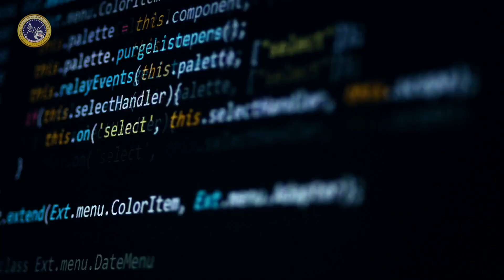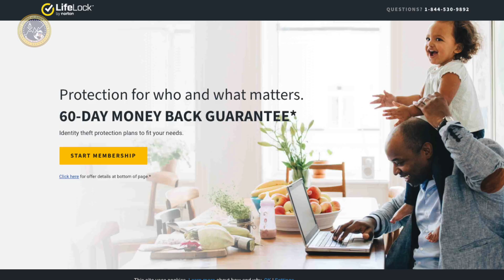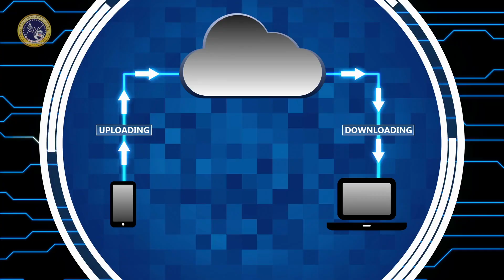13 Ways Hackers Steal From You & Control Your Device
One of the biggest problems we each individually face & is also a threat to the United States' infrastructure is when malicious actors breach our computers, cell phones, and mechanisms controlling our energy supplies.
Here are 13 Ways Hackers Take Control of Your Device & antecedent interventions to prevent this from happening:
1) Don't click on links you receive in emails from unknown people
2) Have a trusted professional conduct a penetration test to ethically hack your systems to determine where your vulnerabilities are
3) Disable your Bluetooth on your devices when not using it
4) Avoid connecting to public Wi-Fi
5) Use protective cases
6) Remove your devices from your proximity for sensitive conversations since your microphone can pick up what you are saying
7) Use biometric such as your fingerprint to unlock your devices
8) Update your device software immediately when its available
9) Close all unused apps & uninstall apps you're not using
10) Use approved manufacturer charging cords & do not use public charging stations
11) Turn off GPS location services when not needed
12) Power off your device once or twice per week
13) Don't jailbreak or root your phone

Brett DiNovi & Associates (BDA) uses behavioral science to inspire the world using positive approaches as opposed to forcing discipline and coercion.

Brett DiNovi is the founder & CEO of one of the world's largest award-winning Behavioral Consultation/Organizational Behavior Management (OBM) groups. Brett DiNovi & Associates & all subsidiaries deploy consultants across more than 300 schools/organizations using the principles of applied behavior analysis (ABA) to help people varying from students with developmental disabilities to coaching leaders of industries worldwide.